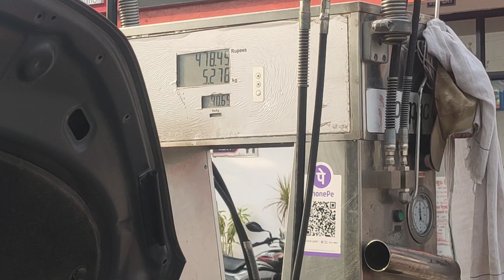Aaj To Agra Jana Pada 😊